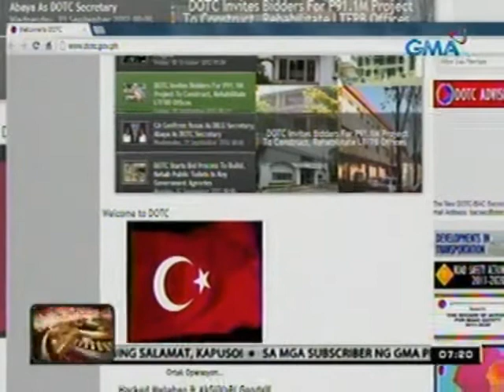24 Oras: Ika-12 petisyon vs.Cybercrime Prevention Act of 2012, inihain ng isang party list